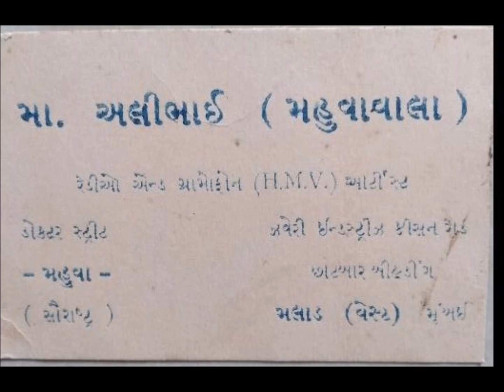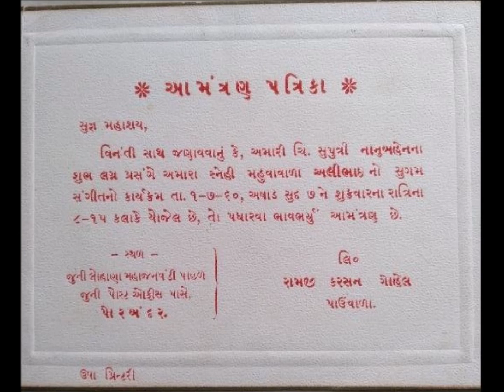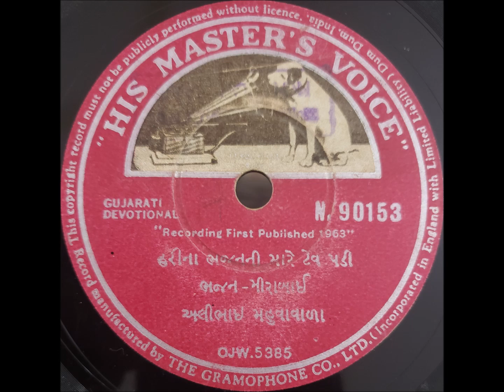હરિના ભજનની મારે ટેવ પડી. અલીભાઈ મહુવાવાળા. Harina bhajanni mare tev padi. Alibhai Mahuvavala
હરિના ભજનની મારે ટેવ પડી. સ્વર: માસ્ટર અલીભાઈ મહુવાવાળા. રચના: મીરાંબાઈ. Harina bhajanni mare tev padi. Singer: Master Alibhai Mahuvawala. Composer: Mirabai.

માસ્ટર અલીભાઈ મહુવાવાળાનો પરિચય: જુના ભજનિક માસ્ટર અલીભાઈ મહુવામાં રહેતા હતા. તેઓ અલીભાઈ મહુવાવાળા તરીકે જાણીતા હતા. એમણે અનેક ગુજરાતી ગીતો અને ભજનો ગાયા છે. અલીભાઈની ૭૮ આર.પી.એમ.ની ઘણી રેકર્ડ પણ બહાર પડેલી. અલીભાઈને ચાર દીકરા હતા: બચુભાઈ, રહીમભાઈ, રફીકભાઇ, અને ગફારભાઈ.

અલીભાઈની બધી રેકર્ડ એમના સૌથી મોટા પુત્ર બચુભાઈ પાસે હતી. અલીભાઈ અને બચુભાઈ હાલ હયાત નથી પણ બચુભાઇના ધર્મપત્ની રોશનબેન અને અલીભાઈનાં બીજા ત્રણ પુત્રો હાલ હયાત છે અને મહુવામાં રહે છે. અલીભાઈની બધી રેકર્ડ એમના મોટા દીકરા બચુભાઈ પાસે સચવાયેલી હતી. બચુભાઇની વિદાય પછી અલીભાઈની બધી રેકર્ડ એમના ધર્મપત્ની રોશનબેને સાચવીને રાખી હતી.

અમારો પરિચય રફીકભાઈના પુત્ર શકીલભાઇ સાથે થયો. શકીલભાઈને મળવા અમે રાજકોટથી મહુવા ગયા. શકીલભાઈએ અમારું ખુબ ઉષ્માભર્યું પ્રેમથી સ્વાગત કર્યું. એમની દુકાનમાં અમને લીલા નાળિયેરનું પાણી પાયું. એમના માધ્યમથી અમે રોશનબેનને મળવા એમના ઘરે ગયા. રોશનબેનના થોડા ફોટાઓ પાડ્યા અને યાદ રૂપે વિડીયો ઉતાર્યો. રોશનબેને અમને અલીભાઈની બધી રેકર્ડ શ્રી કૃષ્ણાર્પણ કરી દીધી. અમે અલીભાઈની બધી રેકર્ડ ડિજિટલ પણ કરી લીધી છે. આ અલભ્ય ભજન રોશનબેને આપેલ રેકર્ડમાં છે. અમે એને ડિજિટલ કરીને વિશ્વમાં વહેતુ મુકીયે છીયે. અમે રોશનબેનના ખુબ આભારી છીએ.